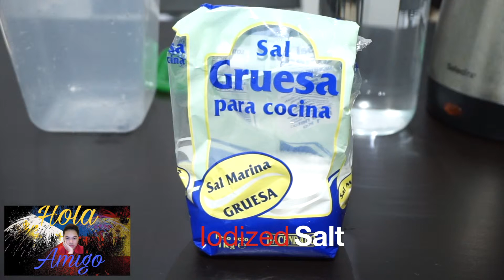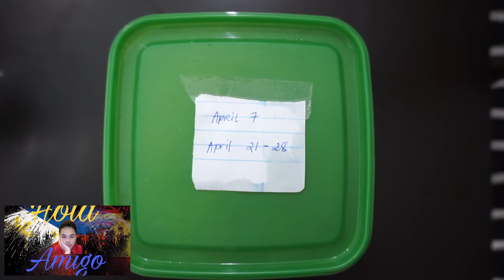How to make Itlog na Maalat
Simple way of making Salted Egg.